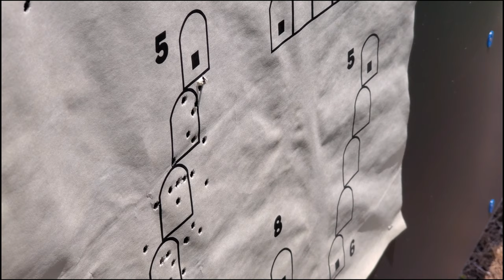Weapons Qualifications | M4 carbine, M249 light machine gun, and M17 pistol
Soldiers with Headquarters and Headquarters Battery, 174th Air Defense Artillery Brigade, conduct weapon qualification with the M4 carbine, M249 light machine gun, and M17 pistol at Camp Perry Joint Training Center in Port Clinton, Ohio, June 9 through 11, 2022. Soldiers regularly train and qualify with their assigned weapon systems to maintain combat readiness.

HHB, 174th ADA Conducts Weapons Qualifications B-Roll
PORT CLINTON, OH, UNITED STATES
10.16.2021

Film Credits: Video by Michael Alexander
174th Air Defense Artillery Brigade